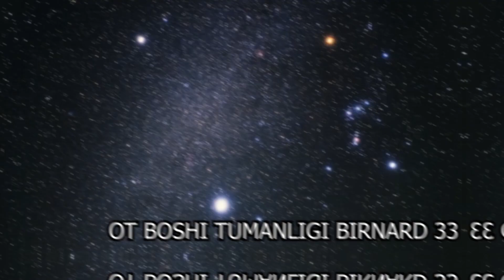▶OT BOSHI TUMANLIGI HAQIDA QIZIQARLI MA'LUMOTLAR